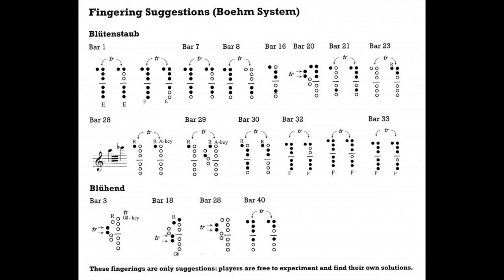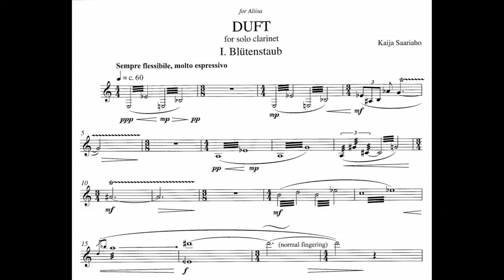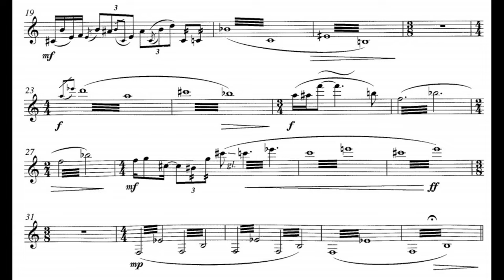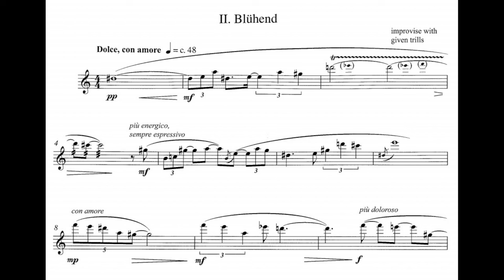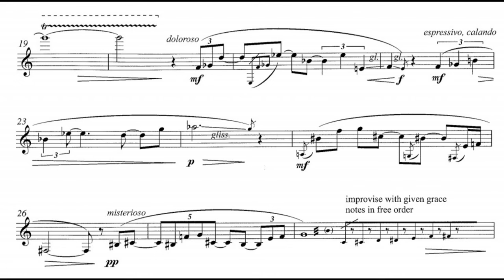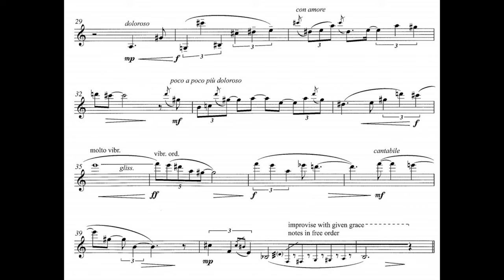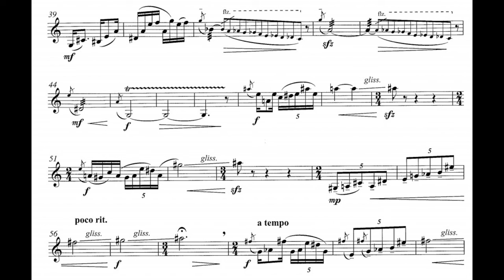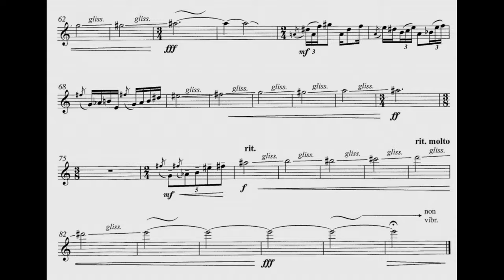Kaija Saariaho - Duft for clarinet (with score)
Composed by Kaija Saariaho (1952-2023) in 2012.

Recorded by Matthew Nelson (clarinet).

00:15 - I. Blütenstaub
02:56 - II. Blühend
07:15 - III. Flüchtig